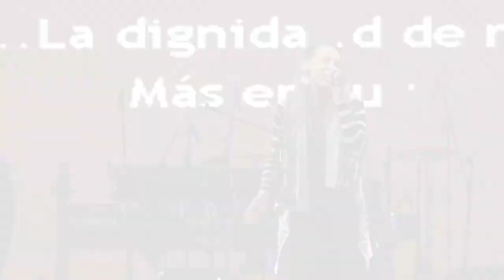¡A reventar! el sensacional Karaoke Navideño de HCH